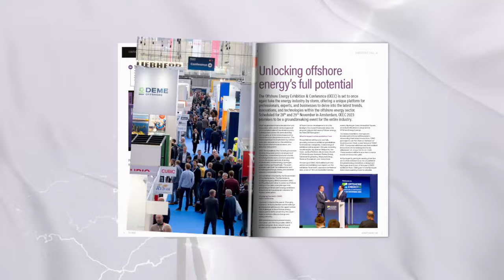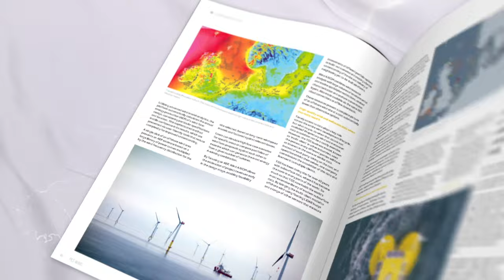Exclusive Wind Industry Insights with PES Wind's Stefann Perrigot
This week, we're re-running one of our favorite interviews with Stefann Perrigot, director at PES Wind Magazine. Perfect timing, seeing that the magazine's latest edition features Allen's article! Stefann gives an inside look at PES Wind's dedication to exclusive industry articles, thoughtful debates on issues like blade upkeep and VR safety training, and an editorial process focused on insight and integrity. Be sure to read the latest edition by visiting